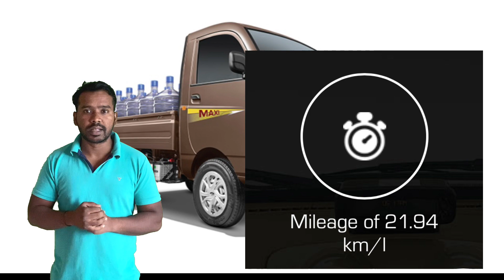Mahindra supro profit truck full review in Hindi vs Tata ace vs super carry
Your quires

mahindra supro problem

mahindra supro maxi truck

mahindra supro

mahindra supro mini truck

mahindra supro van

mahindra supro modified

mahindra supro

2023 model

mahindra supro starting problem

mahindra supro cng

mahindra supro van

2023 model

mahindra maxi truck

mahindra maxi cab

mahindra maxi

mahindra maxi cab van sales

mahindra maxi truck 2023 model

mahindra maxi truck plus

mahindra maxximo

mahindra maxi truck 2022 model

mahindra maxx pickup

mahindra mini truck

mahindra mini truck price

mahindra mini truck 2023

mahindra mini truck 2022 model

mahindra mini truck second hand

mahindra mini truck 2023 model

mahindra mini truck Hindi

mahindra mini truck cng

mahindra mini truck modified